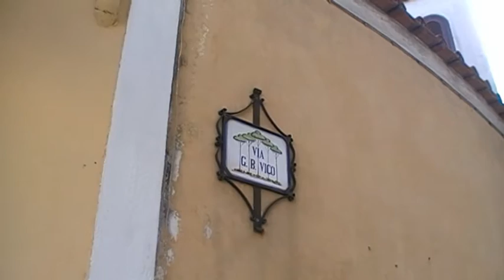GENNARO SAVIO, VIA GIAN BATTISTA VICO ABBANDONATA TRA SPORCIZIA E PERICOLI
GENNARO SAVIO: “VIA GIAN BATTISTA VICO ABBANDONATA TRA DISSESTO STRADALE, ALLAGAMENTI SPORCIZIA ED ERBACCE RAPPRESENTA LO SPECCHIO FEDELE DELL’ABBANDONO SOCIALE A CUI DA DIECI ANNI A QUESTA PARTE L’AMMINISTRAZIONE DI GIOSI FERRANDINO HA RELEGATO IL COMUNE DI ISCHIA, I RESIDENTI SE NE RICORDINO ALLE PROSSIME ELEZIONI DI PRIMAVERA”

“Gennaro, seguo sempre con interesse i tuoi servizi giornlistici e volevo segnalarti una situazione di pericolo che ho riscontrato in via Gian Battista Vico a Ischia Ponte. Nei giorni scorsi la strada era bagnata e per oltre dieci minuti io e altri automobilisti non siamo riusciti a percorrerla perché le ruote slittavano e giravano a vuoto sui basoli lisci e bagnati dalla pioggia. Lo so che questa cosa la denunci da anni, ma ritornaci su questo argomento perché ora non se ne può proprio più”. Sin qui la richiesta di un cittadino ischitano per la quale, con la nostra telecamera, ci siamo immediatamente recati nella strada che dal centro storico di  Ischia Ponte porta alle Frazioni collinari del Paese. A parte la pericolosità dei basoli lisci e pericolosissimi che vanno sostituiti o scalpellati per renderli ruvidi e quindi antiscivolo, cosa che oltre a denunciare con forza nel passato ho personalmente chiesto che venisse fatto al sindaco facente funzioni Enzo Ferrandino ma inutilmente visto che nulla è stato fatto sino a questo momento, in via Giovan Battista Vico sono evidentissimi i segni dell’abbandono sociale a cui l’amministrazione comunale guidata da Giosi Ferrandino negli ultimi dieci anni ha relegato questa strada e l’intero Paese.  Oltre ai basoli lisci, spaccati e pericolosamente dissestati alcuni dei quali fuoriescono dal selciato sottoforma di “lama” di coltello, i marciapiedi in alcuni tratti sono letteralmetne impraticabili a causa del sollevamento dei mattoncini che lo compongono. Ma non è tutto. Infatti un residente ci faceva notare anche la presenza di un “dente” di marciapiede staccatosi e pericolosamente abbandonato per terra e altri pericoli: “E’ qui da anni questo “dente” di marciapiede e nessuno provvede a risistemarlo nonostante le segnalazioni fatte a chi di dovere. Inoltre verso l’incrocio con via Cartaromana il marciapiede termina ad un altezza di circa mezzo metro da terra e l’altro ieri un signore è caduto rovinosamente a terra perché non c’è nessun segnale e soprattutto di sera è impossibile accorgersi del pauroso dislivello che c’è”, ci ha detto sconsolato il cittadino ischitano nel mentre eravamo impegnati a realizzare le riprese. Ma non è tutto. Infatti tranne nell’ultimo tratto dove negli anni scorsi sono stati effettuati i lavori di incanalmenteo delle acque piovane, qui ogni qualvolta piove la strada diventa un vero e proprio fiume in piena con tutti i rischi e i pericoli che questo comporta per residenti e viandanti. A fare poi da corollario indegno di un paese civile, lungo questa strada ci pensano la sporcizia e le erbacce che abbondano ovunque. Salendo verso via Cartaromana, poi, un palo della luce arrugino e bucato alla base, e quindi per questo a potenziale rischio crollo attende da tempo di essere sostituito. Amministratori comunali, cosa aspettate a sostituirlo? Cosa aspettate a dare un po’ di dignità a questa centralissima zona del nostro Comune? Nel chiedere con froza all’amminitrazione comunale un intervento immediato di pulizia e messa in sicurezza di via Giovan Battista Vico, ai residenti chiadiamo di non dimenticarsi alle prossime ed imminenti elezioni di primavera dello stato di pietoso e vergognoso abbandono in cui gli amministratori uscenti hanno relagato di questa strada negli ultimi dieci anni.